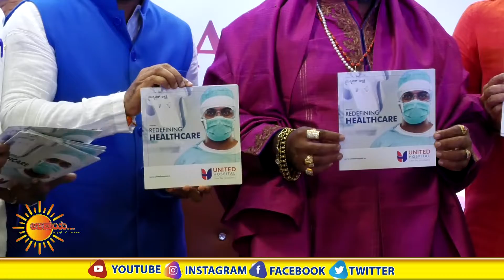ಜಯನಗರದಲ್ಲಿ ನೂತನವಾಗಿ ನಿರ್ಮಿಸಲಾಗಿರುವ ಯುನೈಟೆಡ್ ಆಸ್ಪತ್ರೆಯು ಇಂದು ಲೋಕಾರ್ಪಣೆಗೊಂಡಿತು.